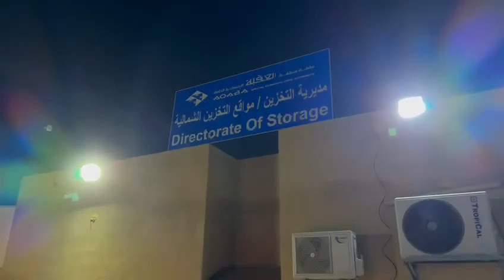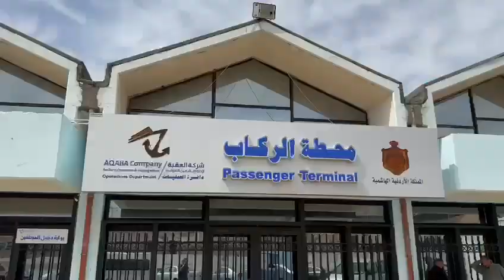نقل البضائع والشاحنات عبر الخط العربي للنقل البري والبحري من وإلى اوروبا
وذلك من خلال نقل الصادرات العربية بالشاحنات الاعتيادية وإعادة تعبئتها بالحاويات في الموانئ المصرية المطلة على البحر المتوسط"ميناء الإسكندرية" لغايات تصديرها لوجهتها النهائية على مختلف خطوط الملاحة العالمية.

Elomarshipping.com